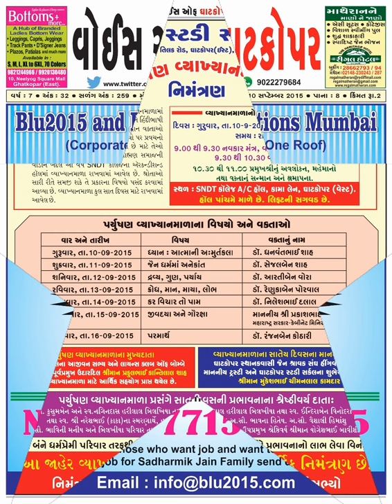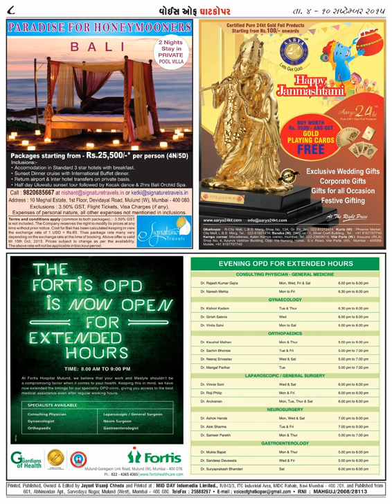VOICE OF GHATKOPAR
Friday
4 Sept - 10 Sept / Issue No 259 / Total Pages 8/ Ghatkopar’s Most Loved Weekly…
Read , Share , Download , Comment